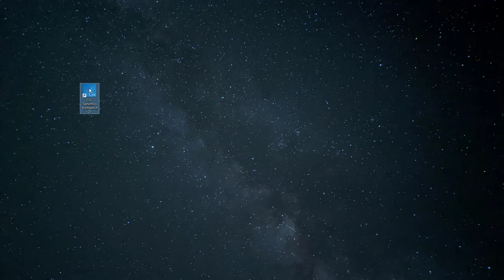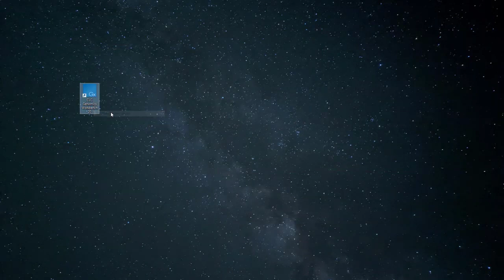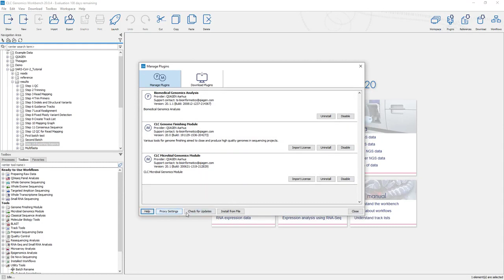00 CLC Genomics Workbench Configuration